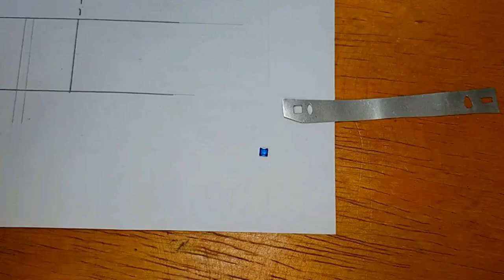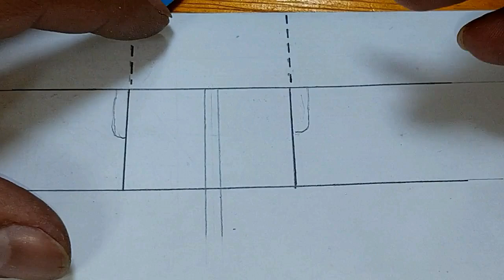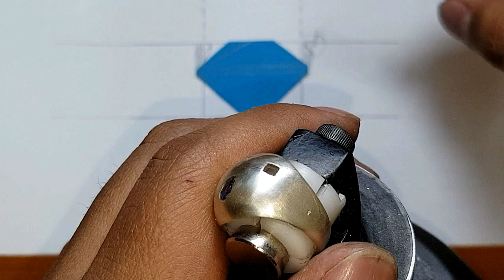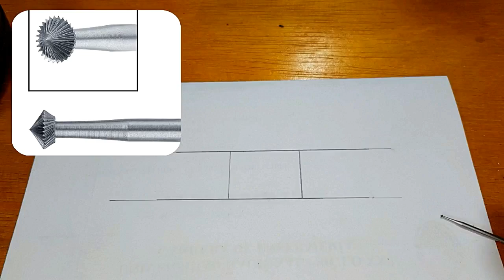COMO HACER EL ENGASTE A NIVEL para joyas de plata ( flash setting stones )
Hola amigos hoy les tengo este nuevo vídeo para todos aquellos que quieren aprender COMO HACER EL ENGASTE A NIVEL para distintos tipos de gemas
Pues este vídeo te ensañare a realizar esta técnica de ENGATE A  NIVEL o también como sido como engaste invisible  para que puedas aplicarlo a distintos tipos de joyas